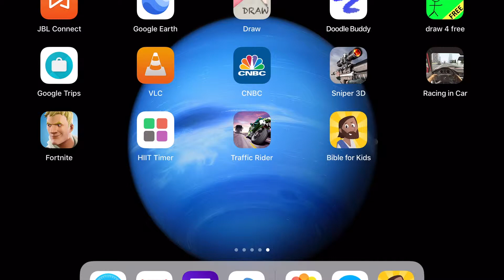Biblia gyerekeknek 2. Az első bűn: Ádám és Éva az Édenkertben 🍏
Biblia gyerekeknek
Keresztény rajzfilm - animáció - videó sorozat
Ószövetség és Újszövetség - nem mese